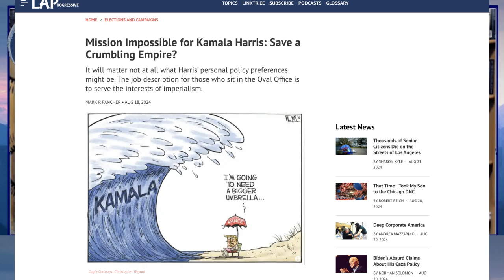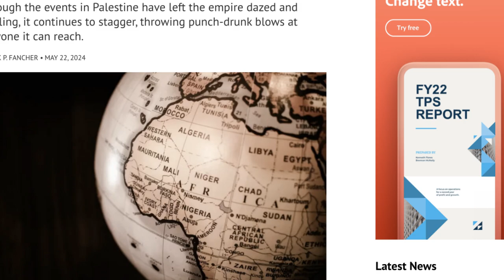Can Kamala Harris Save A Declining Empire?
Can Kamala Harris Save A Declining Empire? Is Kamala Harris The Savior Of A Declining Empire? Can she save a country in the final stages of capitalism?

The job description for those who sit in the Oval Office is to serve the interests of imperialism.

While many believe Joe Biden’s falling poll numbers and cognitive challenges prompted his replacement as the Democratic Party’s standard bearer, it is more likely that this event was but a symptom of a much deeper, more profound crisis confronting the unseen, and in some cases unknown forces that are in perpetual pursuit of world domination.

For generations, an oligarchy comprised of wealthy individuals and their families, large corporations, and quasi-criminal syndicates have lurked in the shadows, buying, trading and controlling hack politicians even as clueless, toiling masses of people have been duped into the fervent belief that as active participants in a purported democracy, they control the destiny of the U.S. Their ritualistic visits to polling places are exercises limited and constrained by the quiet use of power and intimidation to ensure that voters never have a realistic opportunity to elect anyone who will threaten the hegemony of the oligarchy.

Even now, as voters on a Kamala Harris high convene and campaign, many are blissfully unaware that elected national officials’ sole responsibility is to make the machinery of government available to the small, powerful elite as it pursues the maintenance and expansion of a Global empire. The elite group’s unfettered access to the planet’s natural resources and markets often depends heavily on strategic use of the country’s diplomatic corps, the military and intelligence agencies. For decades, these imperialists, with the collaboration of obsequious politicians, have wreaked havoc in underdeveloped regions of the world. By destabilizing governments, assassinating leaders, fomenting conflicts, staging invasions and in some cases, prosecuting full-scale wars, the empire has successfully crushed its opponents and plundered the wealth of countries that have been mortally wounded by these assaults.

President Biden has been a good and faithful servant of the empire. But unfortunately for him, his tenure occurred during a period when he could not be allowed to survive. The discovery of oil in Gaza, and visions of highly profitable resorts in the region created a need to clear the territory of its indigenous population. President Biden dutifully financed and collaborated with the Israeli government in its genocidal campaign, but in the process of killing nearly a quarter of a million Palestinians, he branded himself as a war criminal in the eyes of most of the world. His image was already threatened by suspicions of NATO shenanigans in the Russia/Ukraine conflict.